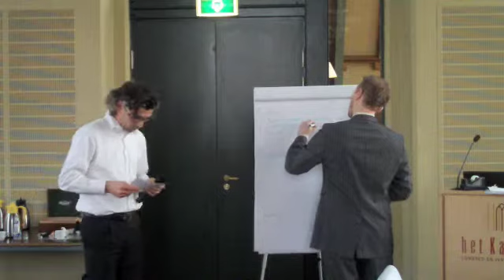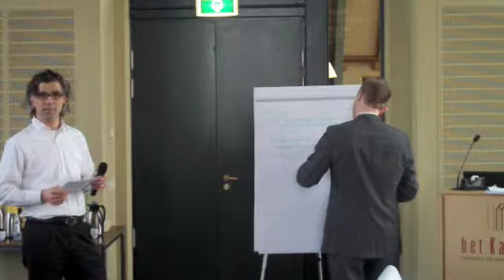Projectlink Pitch 6